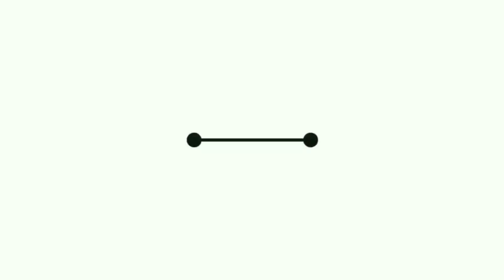Sony TV old Logo Journey 1995 to 2021 | Sony tv first serial | SET India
Namaskar Dosto,

Sony TV ke phele serial or pehle logo ke baare mein btayage. 1995 se lekar 2021 tak ki kahani dekhe iss video mein.

Dhanyawad.